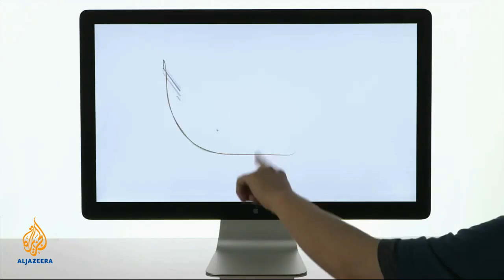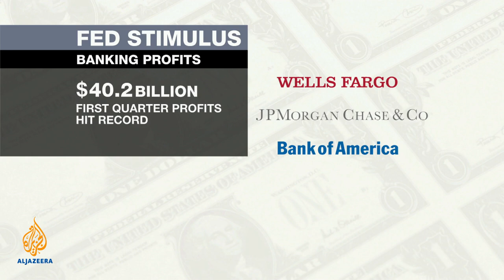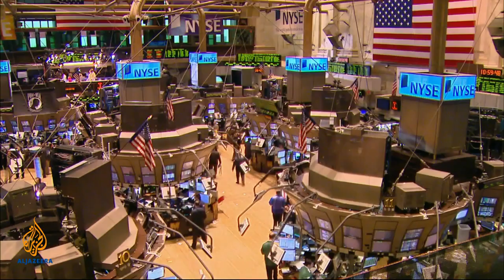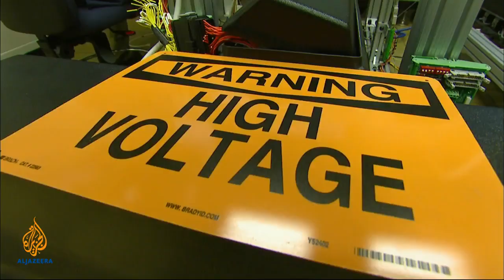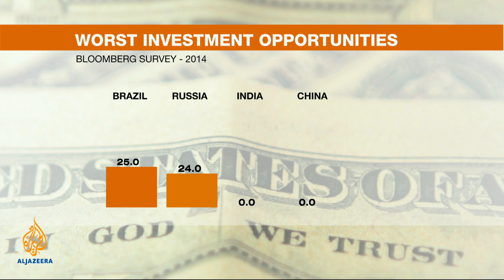Counting the Cost - Printing hope for the future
We find out how one biotech firm is using 3D printing technology to create living cells for breast cancer patients.